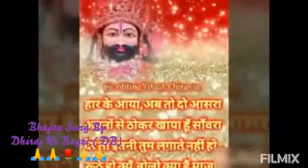khatti Mithi Yaadein : 192 ( Pyaara Sa Mukhda Ghungarale Kesh) Sung By Dhiraj Kr Bagri ( DB) 🙏🙏🌹🙏🙏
Khatti Mithi Yaadein : 192 ... Aaj ka Song Baba Shyam ka Bhajan Hey Jo ki Har Shyam premi k Mukh par Rahta hey aur Jab aaj sabhi Shyam bhakt aaj ye Bhajan Sunenge tho woh bhi Mere sath Ish bhajan ko Gane lag jayenge... So Aaj ka bhajan Suniye aur Ek Baar sab boliye " shyam pyare ki Jai " Khatu Naresh ki Jai " ... Bhajan Sung By Dhiraj kr Bagri (DB) 🙏🙏🌹🙏🙏